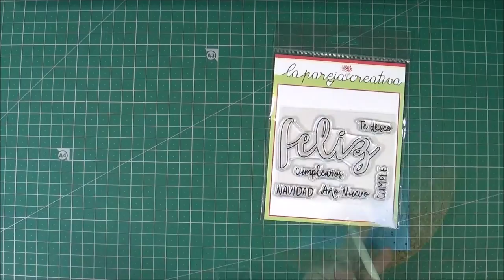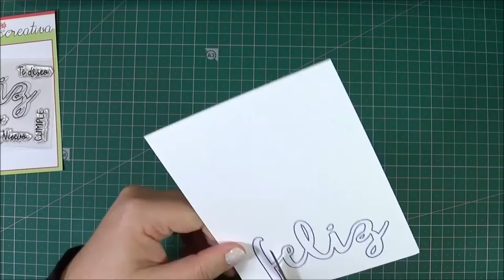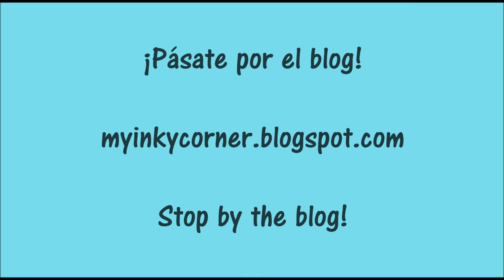Tarjeta Copos de Nieve y Acuarelas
Tarjeta utilizando sellos y troqueles de La Pareja Creativa, ¡Pásate por el blog!

• Neenah Classic Crest 80 LB SMOOTH SOLAR WHITE Paper Pack 25 Sheets  ——